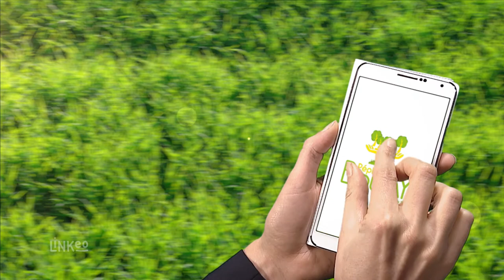Pépiniériste horticulteur dans la Sarthe : PEPINIERES BOULAY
Les Pépinières  BOULAY mettent à votre disposition les arbres et arbustes qui sont produit sur l'exploitation et, ainsi, adaptés à notre climat. Venez découvrir nos produits, profiter des conseils d'expert.